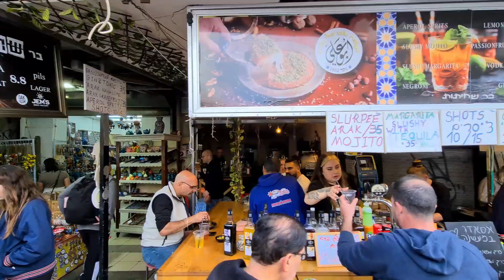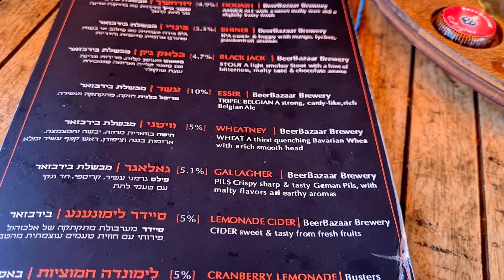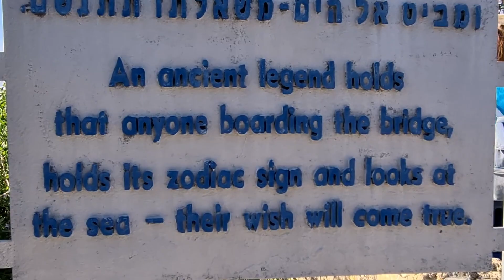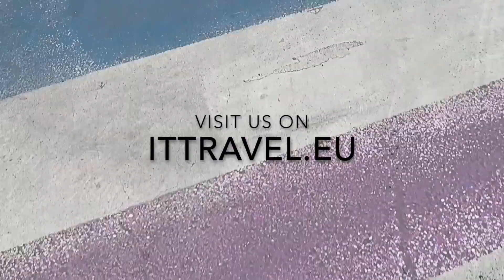What to see in Tel Aviv. Largest city in Israel and party capital of the Middle East.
Check with us where to go and what to do in Tel Aviv.

00:00 - Start
00:28 - Beaches
01:16 - Carmel Market
02:15 - Street Art
02:59 - Streets
03:20 - Jaffa Flea Market
04:27 - Jaffa Old Town
04:35 - Suspended Orange Tree
04:54 - Jaffa Sea Front